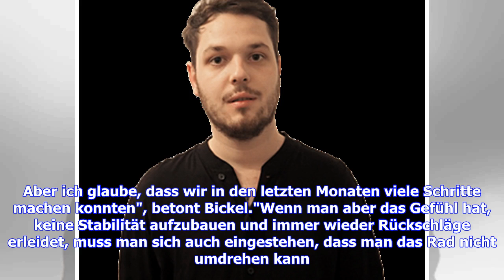Rapids Fredy Bickel schließt Thomas-Murg-Transfer aus - Stammpersonal bleibt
Der 2:0-Sieg gegen Admira Wacker verschaffte allen Beteiligten beim SK Rapid etwas Luft zum Atmen. "Wenn wir Unentschieden gespielt oder verloren hätten, hätten wir ab morgen unter dem Rasen trainieren müssen", sagte Trainer Dietmar Kühbauer nach dem Spiel theatralisch. Ganz Unrecht hatte er mit seiner Aussage aber nicht. Feriale Entspannung ist in Hütteldorf freilich trotzdem nicht zu spüren. Auch, weil Präsident Michael Krammer am Samstag zu drastischen Wortmeldungen griff. "Entscheidend ist n...